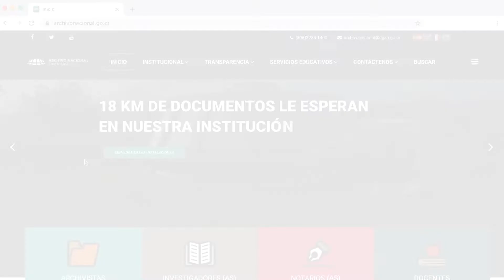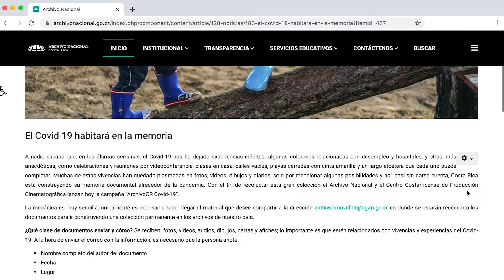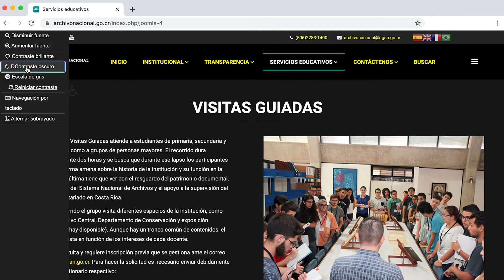Nuevo sitio web del Archivo Nacional de Costa Rica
El 19 de agosto de 2020 el Archivo Nacional publicó su nuevo sitio web, producido enteramente en la institución. En el video se destacan sus principales servicios y novedades.